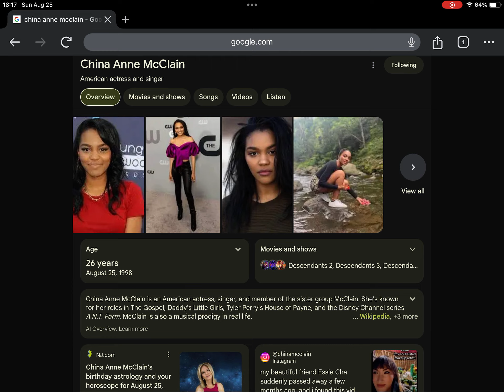Happy 26th Birthday China Anne McClain